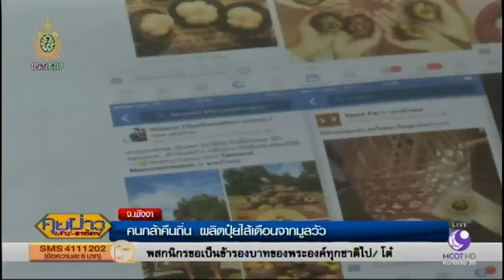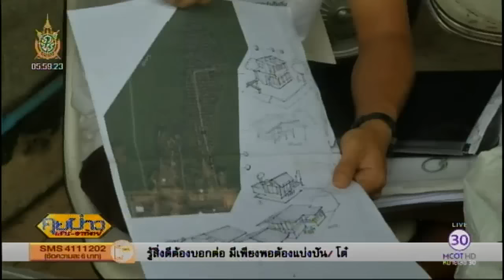เกษตรสร้างชาติ : คนกล้าคืนถิ่น ผลิตปุ๋ยไส้เดือนจากมูลวัว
เกษตรสร้างชาติวันนี้ พาไปดูเรื่องราวของเกษตรกรวัยรุ่นคนหนึ่งใน จ.พังงา หลังเรียนจบตัดสินใจหันหลังจากเมืองกรุงกลับบ้านเกิดเพื่อมาเป็นเกษตรกร หันมาผลิตปุ๋ยจากไส้เดือนใช้เอง ที่เหลือก็ส่งขายสร้างรายได้อีกทาง